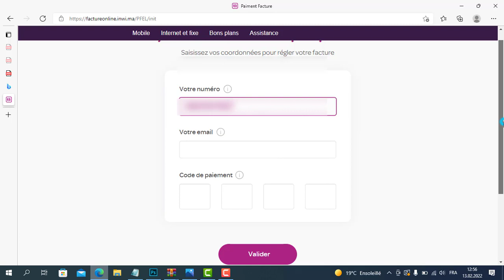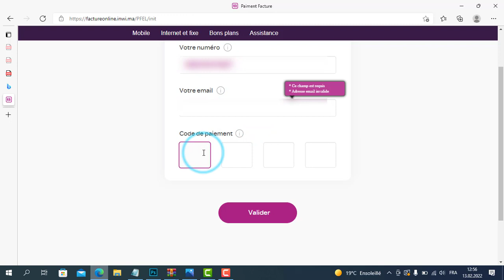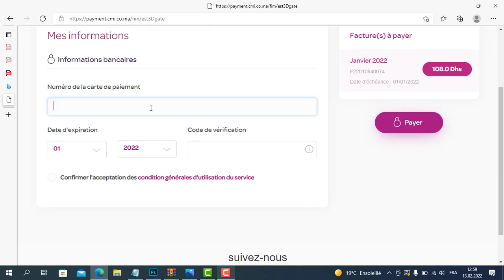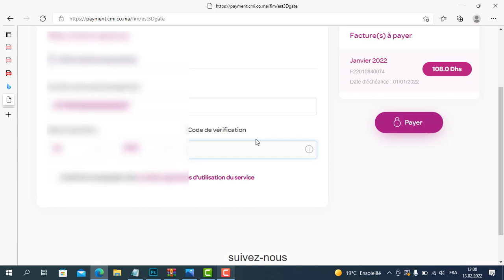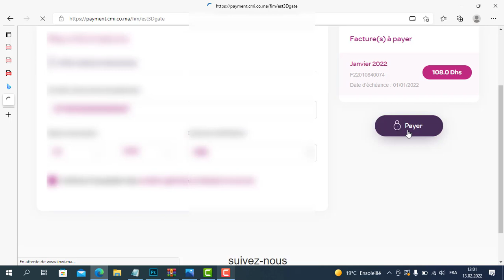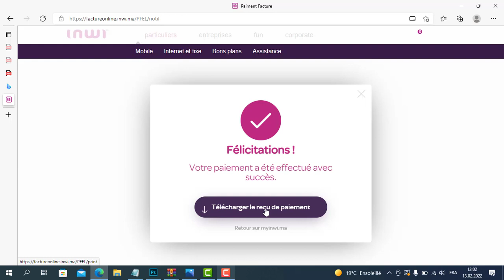paiment facture inwi كيفية أداء فاتورة إنوي عبر الأنترنت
00:10 بداية الفيديو
00:30 الدخول لموقع الأداء
00:50 إدخال المعلومات الشخصية
01:57 اختيار الفاتورة
02:54 إدخال معلومات البطاقة البنكية
04:25 إدخال رمز التحقق الخاص بالبنك
05:10 إكمال العملية وتسجيل وصل الأداء

Amis, si vous avez aimé la vidéo, vous pouvez aider la chaîne :
👍 NOTEZ LA VIDÉO ! 👍 - c'est agréable pour moi et important pour le développement de la chaîne !
ÉCRIVEZ UN COMMENTAIRE ou au moins un smiley. Ce n'est pas difficile pour vous, mais je serai très heureux!
Déjà inscrit? ▶ Activez la sonnerie 🔔 pour être notifié des nouvelles vidéos !